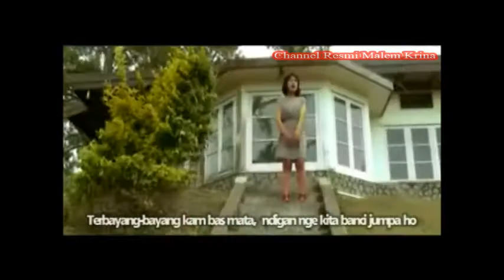LAGU KARO Yuni Br Karo Ula Sirang Cipt Malem Krina Br Tarigan&Tekad Z Ginting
Salam Mejuah Juah , man bandu Nande,Bapa,Turang,Senina ras Teman Meriah
INSTAGRAM | Malem Krina br tarigan

PERINGATAN!!!
Dilarang keras mengcopy atau mengupload video milik MALEM KRINA BR TARIGAN